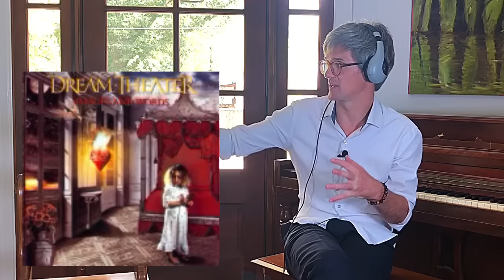Dream Theater - Under a Glass Moon (pianist reacts to metalhead friend’s suggestion)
Pianist reacts to Dream Theater’s Under a Glass Moon